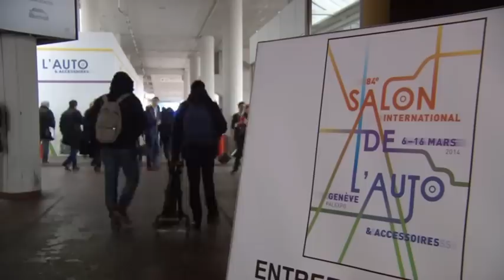SEAT en el Salón de Ginebra 2014